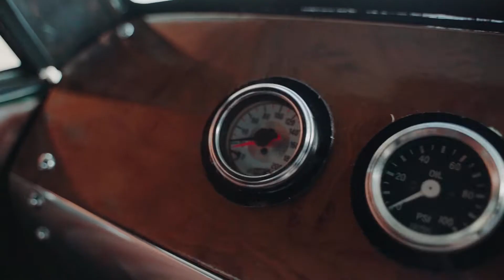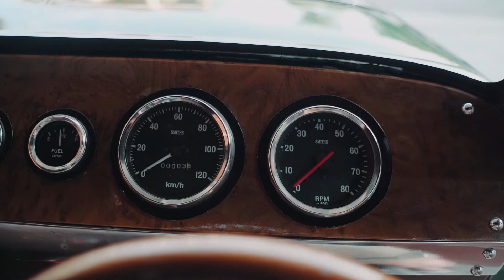Mobil buatan Indonesia 🇮🇩 / Custom Hand-Made Hot Rod built by @outlaw.custom / Cinematic Video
Professional Car Cinematic Showcase

* Follow our instragram account @automophile.cinematic